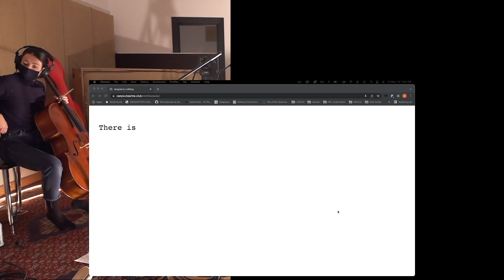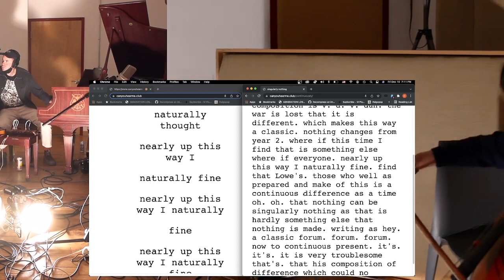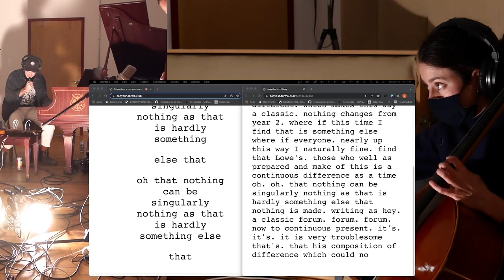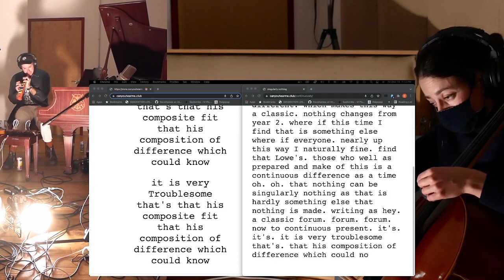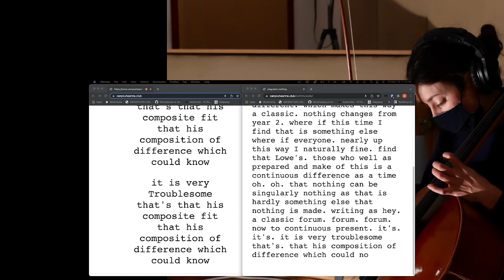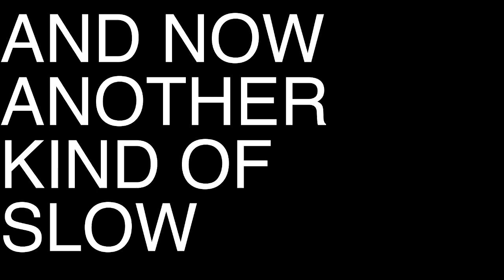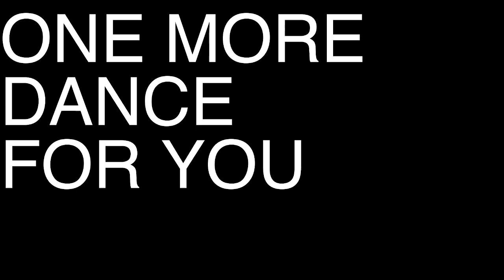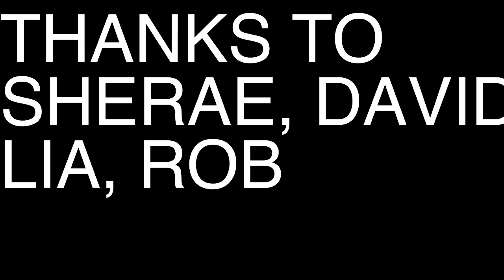TQC - Shinkoyo/Artist Pool Presents: Slower Dances - December 11, 2021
More SLOW DANCES - an extension of the ongoing Slow Dances project, first released earlier this year as a card game for stochastic choreography + album of music by Matt Mehlan & Sonnenzimmer - featuring a performance from the ESS Studio by Matt Mehlan, Lia Kohl, Rob Lundberg, video by Matt Mehlan & David Hall, & the words and/or voices of Sherae Rimpsey & David Hall.

Matt Mehlan

Lia Kohl

Rob Lundberg

video by Matt Mehlan & David Hall

words and/or voices of Sherae Rimpsey & David Hall.